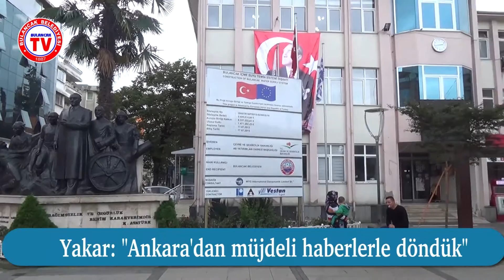Belediye TV - Ankara'dan müjdeli haberlerle döndük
Belediye Başkanımız Recep Yakar ilçemize yapılacak yatırımlar kapsamında 11-12 Ekim tarihlerinde Ankara’da bir dizi ziyaretler gerçekleştirdi. Çevre ve Şehircilik Bakanlığı, Adalet Bakanlığı ve Gençlik ve Spor Bakanlığı ile görüşmeler gerçekleştiren Başkan Yakar müjdeli haberlerle Bulancak’a döndüğünü söyledi.

Bulancak Belediyesi Basın Yayın ve Halkla İlişkiler Müdürlüğü Resmi Youtube Kanalı